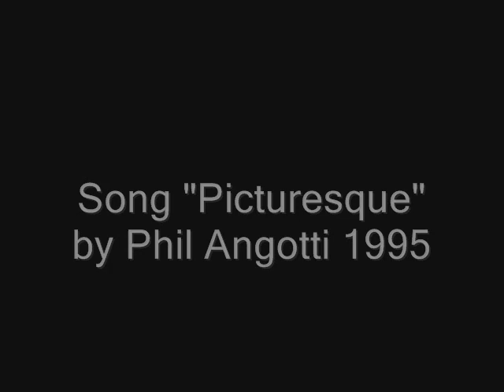All I Have to Do Is Dream: Rene Magritte's "Time Transfixed"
Gio's Paintbrush Episode 34: A seven-minute show on a Surrealistic masterpiece by Belgian painter Rene Magritte